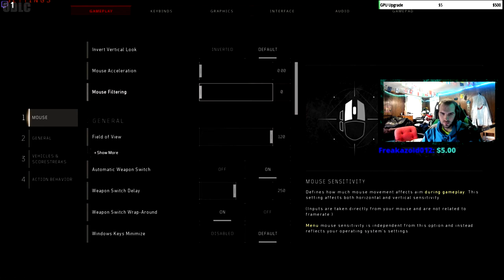Wasn't Prepared For This! BO4 Zombies - 'Blood of the Dead' First Attempt!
intro/outro songs:
► Celldweller - I can't wait
► K-Drew - Firestarter